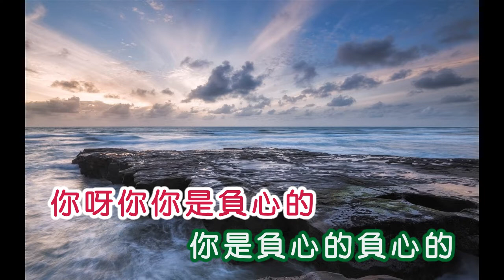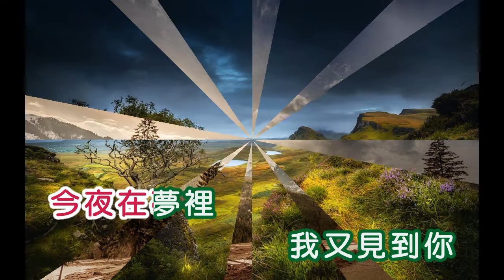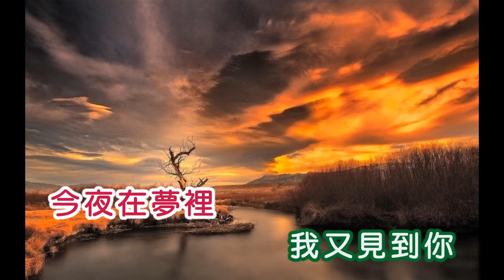張小英 ~ 你是負心人